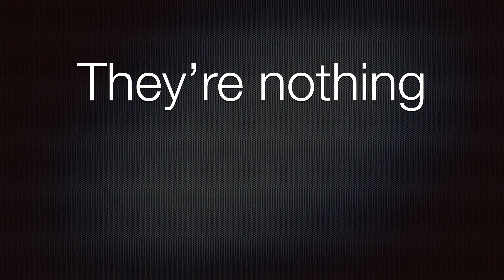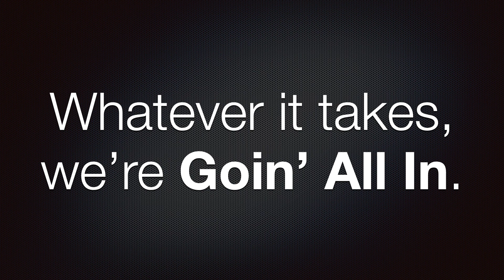It can be scary...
...to read about people's dreams being crushed.

It's even scarier to watch as it happens.